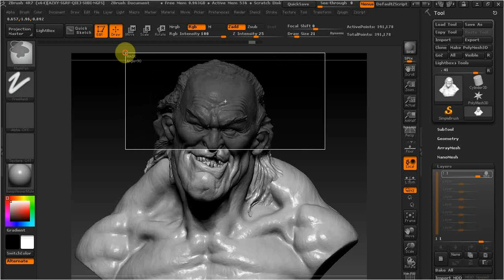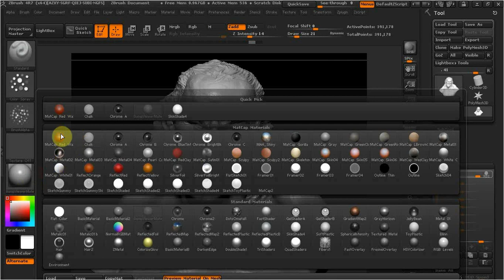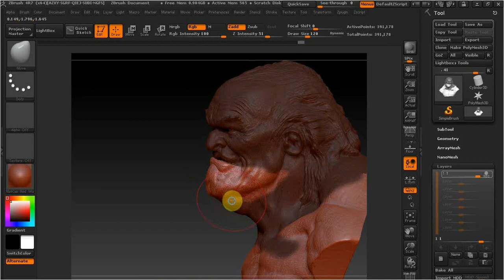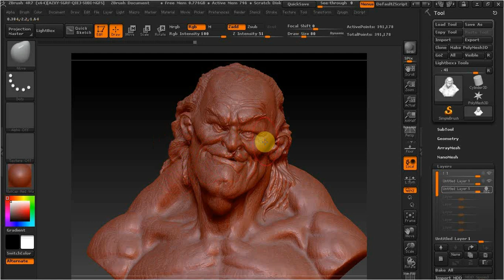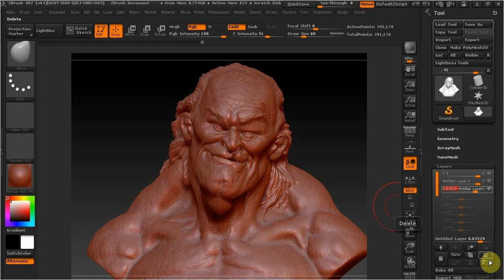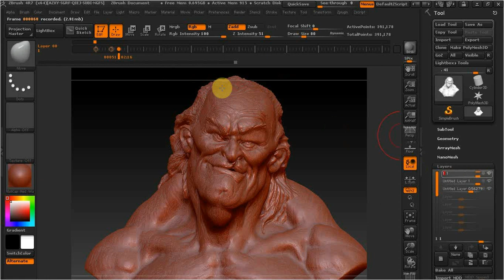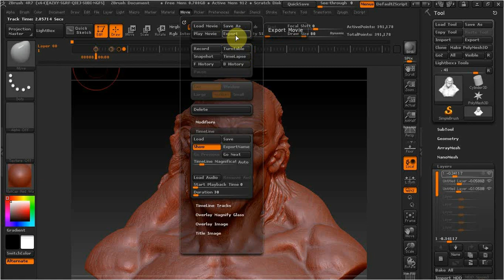Zbrush как оживить модель.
В этом видео рассмотрим вариант анимации .